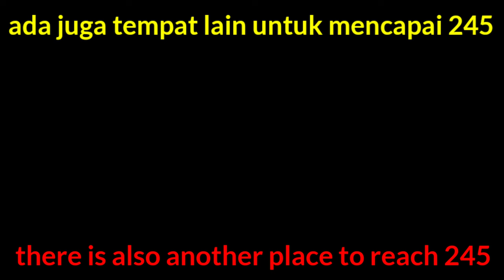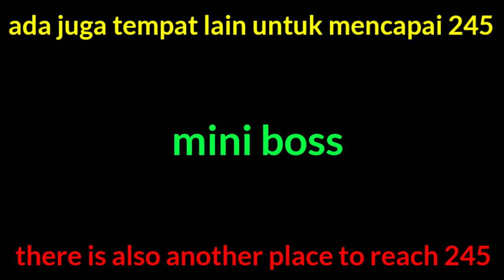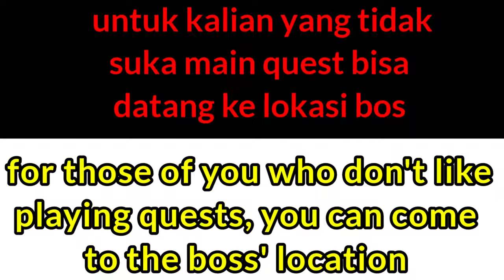toram online leveling cara mudah leveling 220 to 250 ||part6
aku menemukan cara mudah leveling 220 to 250 || part6

Ini merupakan cara paling cepat mencapai cap level 250 menurut saya. "Lawan mini bos" tanpa harus mencari tank (Full DPS) tapi itu akan sedikit sulit. jika kamu melawan bos pasti nya lebih susah lagi-lagi dan lagi.

Di tambah saya melakukan aktivitas main quest jadi akan jauh lebih mudah, tanpa harus melawan bos "ulti" dan tanpa harus mengajak tank, saya hanya membawa boodyguard DPS dan pet Tank (lv250).

⚠️Kalian bisa memulai sesuai video agar level yang kalian inginkan mudah diperoleh.

👉Note : gunakan bodeyguard agar lebih mudah / gunakan hewan peliharaan dapat memudahkan mu juga. cara lain gunakan senjata event = memiliki setatus tinggi dapat memudahkan mu untuk solo leveling.

⚠️Jika punya keluhan coret di komentar⚠️

👇Pengetahuan seputar toram lain nya‼️